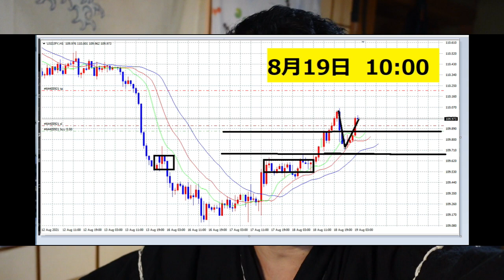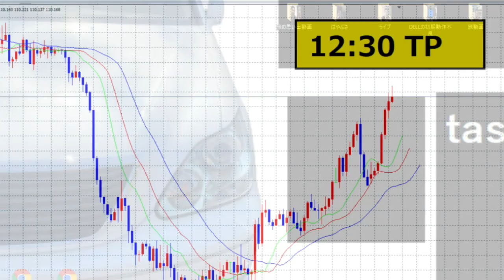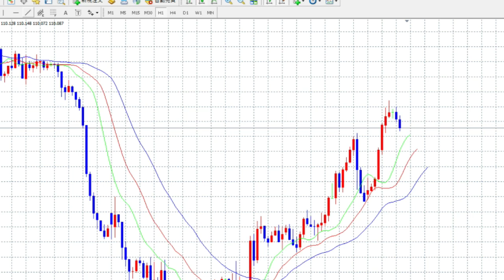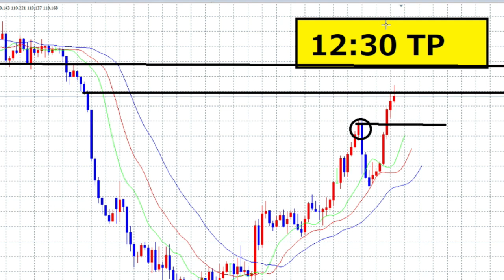【FX】BUYで40000円弱のTPするメカニズム